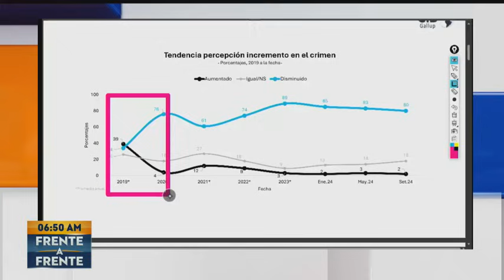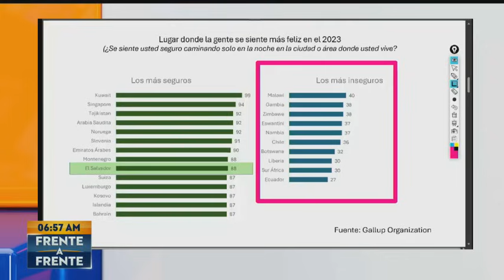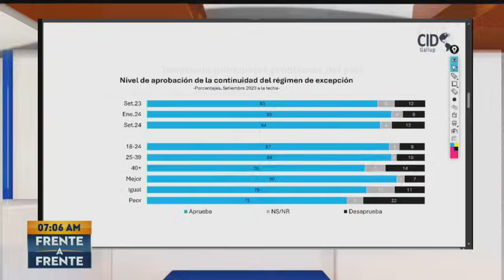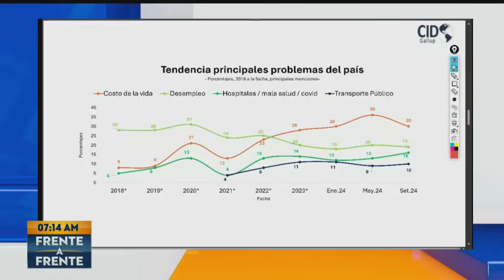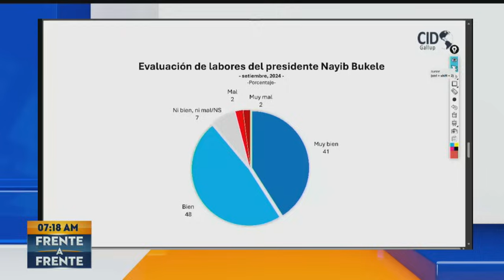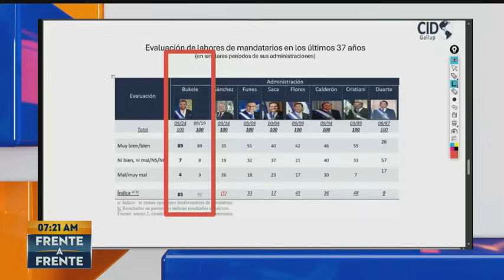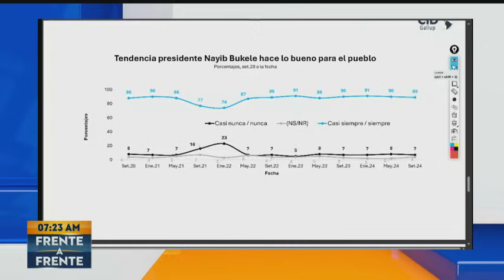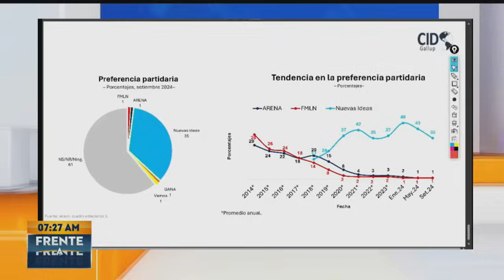RESUMEN FAF JUEVES 03 DE OCTUBRE 2024